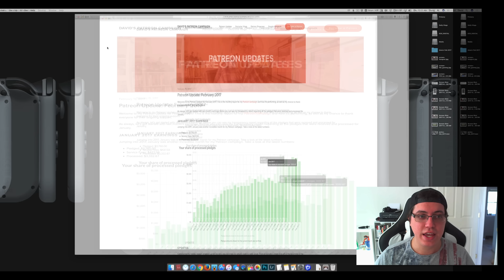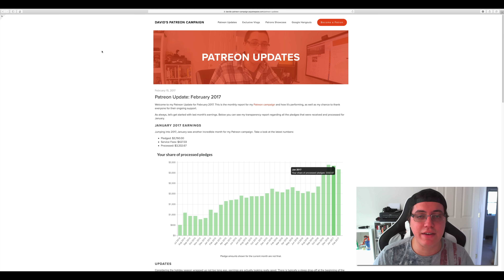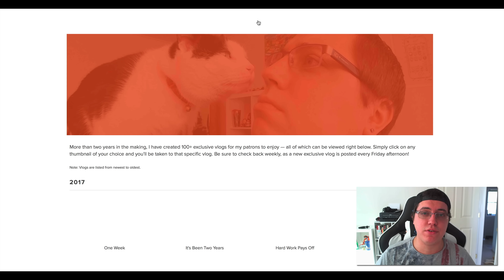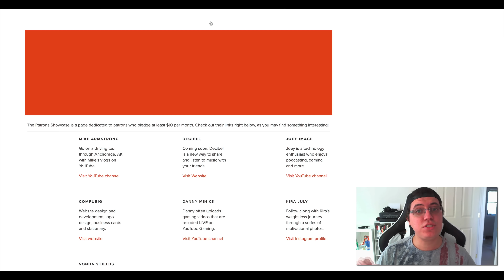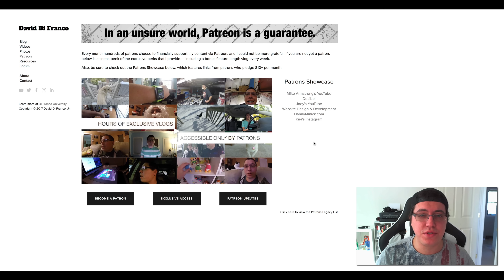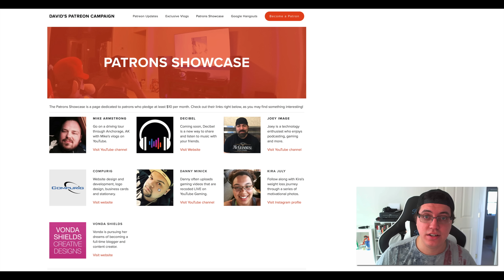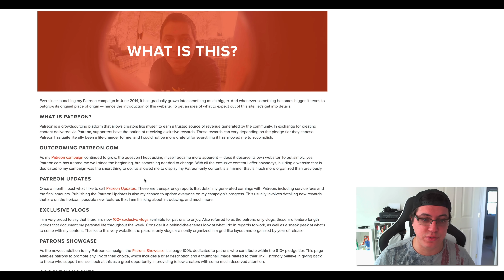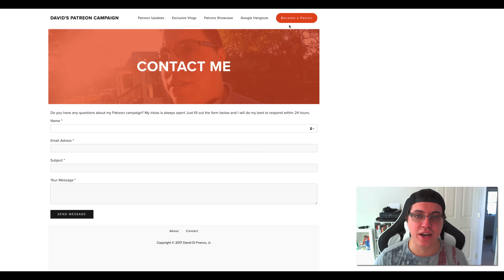Introducing David's Patreon Campaign: The Website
• Dela Cruz Family of 4